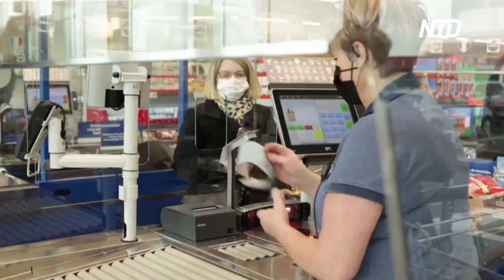Во Франции на 2 года повысят пенсионный возраст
Во Франции представили проект спорной пенсионной реформы. Правительство планирует на два года повысить минимальный возраст для выхода на пенсию. Профсоюзы уже готовы организовывать протесты и забастовки.